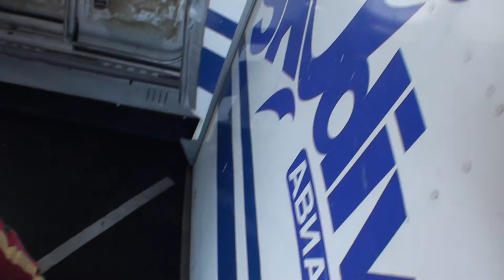25 октября 2014 - Тандем Виталий - azov-sky.com.ua